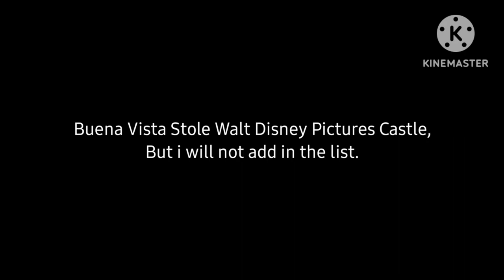Logos That Stole Walt Disney Pictures Castle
Walt disney may sue this.